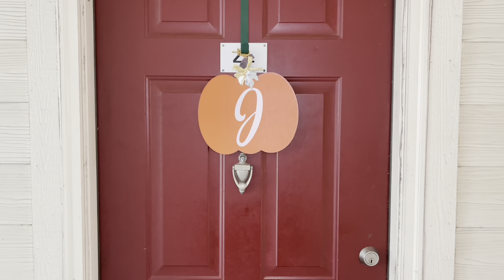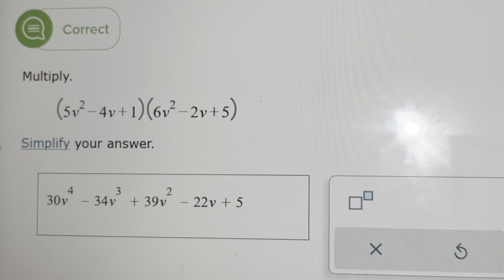Weekly Vlog | New Fall decor …I’m so excited!! Transparent moment of Gratitude &More…..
Hey Jazzy Doll Gang ❤️

This week I pulled out all my fall decor and addded some new items as well. I can’t wait to share everything with y’all.

I’m thinking about doing a sit down video soon. Let me know your thoughts dolls. What kind of video are y’all interested in watching??

Recording Device : 12 Pro Max
One Ring Light ( Newer Brand)